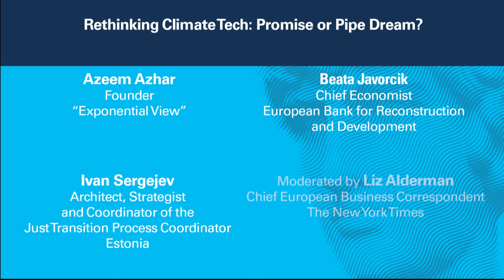Rethinking Climate Tech: Promise or Pipe Dream?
Despite apocalyptic weather and dire warnings, humanity is moving too slowly to counter the climate crisis. Some people – including investors pouring millions into the effort – say the only way to meaningfully tackle the emergency is through new technologies like carbon capture or geoengineering. (“If you solve this, the climate problem is done,” the investor Vinod Khosla told Azeem Azhar last year). Others argue, however, that this is a new form of greenwashing, which diverts funds from other ventures and discourages governments and individuals from making the hard changes necessary to reverse climate change. Can tech money fix the climate crisis?

Azeem Azhar, Founder, “Exponential View”
Beata Javorcik, Chief Economist, European Bank for Reconstruction and Development
Ivan Sergejev, Architect, Strategist, and Coordinator of the Just Transition Process, Estonia

Moderated by Liz Alderman, Chief European Business Correspondent,